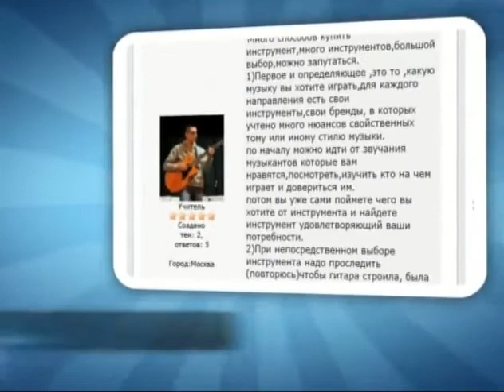Swing feel and articulation - sax & piano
00:01:07
A typical articulation for the leading instrument of New Orleans jazz - trumpet (Satchmo) -was non-legato. (example) This manner pianist Earl Hines transferred to the piano, what has been called trumpet style .  He  played the melody in right hand, using the texture of octave with quinta inside, highlighting the lower voice (ex.).
00:02:53
The later period of swing was already characterized by more smoothed legato  playing,  but not of the classical type.
03:26
Simple " classical" legato -ex.
04:29
swing legato : legato from diaphragm + accents from the tongue and diaphragm-ex.
Why do I say so much about saxophone? Because pianists always   have imitated the manners of  horn players articulation .
5:54
You may have noticed that legato is not common to a large group of notes, but more detailed in pairs of eighths - from weak to strong,   exactly how it is played on saxophone. (ex.)It should be added that the weak eighths at the beginning of  slurs are accentuated.
6:49
From the point of view of playing movements on piano, accents can be made from the shoulder, and the continuation - by hand.